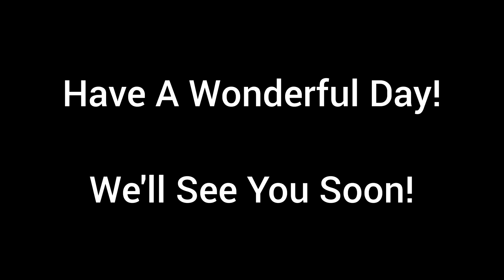Goldfinch Couple: Having A Peaceful Lunch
As I approched the birdfeeder, Inoticed a male (w/ black mask) & female Goldfinch. They didn't fly away in fear as most of them do. This couple was surprisingly trusting of me approaching the feeder. I set up my camera and watched them quietly eat lunch before taking off.